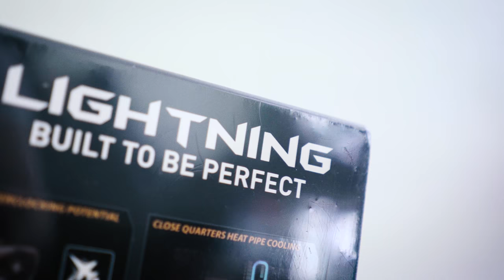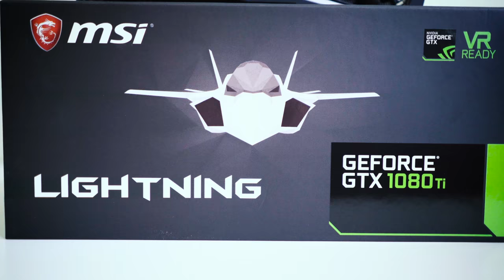VIDEOARVUSTUS: MSI GTX 1080 TI LIGHTNING Z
GTX 1080 Ti on selle aasta kiireim mänguritele suunatud videokaart, mis baseerub Pascal kiibiarhitektuuril. Mis juhtub, kui panna see kokku MSI Lightning Ziga, mis on läbi aastate MSI jahutuse lipulaevaks olnud? Just sellele küsimusele me vastust otsimegi!